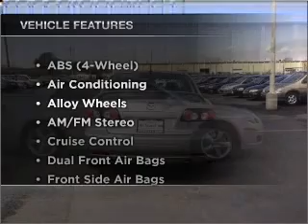2008 Mazda MAZDA6 - Dublin CA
Year: 2008
Make: Mazda
Model: MAZDA6
Trim: i Sport Sedan 4D
Engine: 4 cylinder 2.3 liter
Transmission:
Color: Silver
Mileage: 44555
Address:
6438 Sierra Ct.